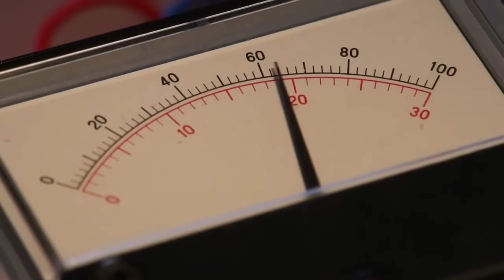Compilation ASMR médecine douce / French unintentional ASMR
I have added English subtitles and here is the list of the videos, most of them from Santé Naturelle
Voici la liste des vidéos qui m'ont servi. Merci à la chaîne Santé Naturelle :